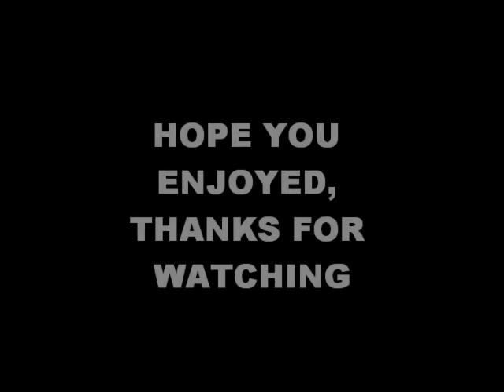gardening-time lapse of a watermelon plant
some pictures of my watermelon plant as it grows and its first watermelon